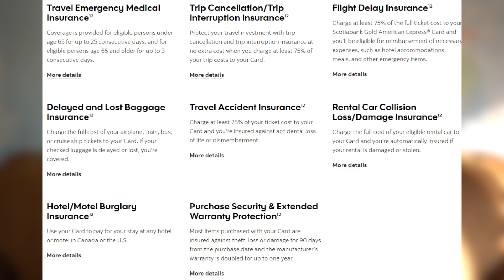Scotiabank Gold AMEX Review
In this video, you will learn how the Scotiabank American Express Gold works, its perks, and the best ways to sign-up for the card to get more points.